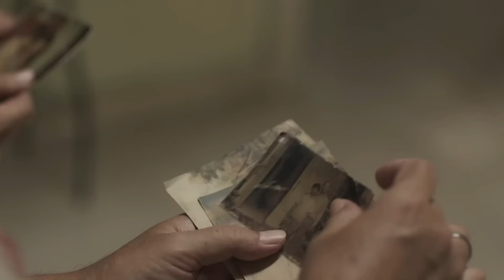FILM HORROR VERSI ANAK GENERASI SANDWICH! l RibutinFilm - Home Sweet Loan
Buat kalian yang pengen liat film dan series keren, bisa banget langsung tonton di Aplikasi MyTelkomsel dan MAXStream ya!